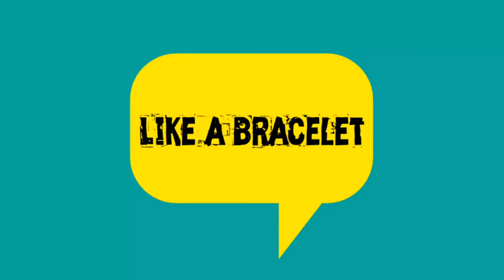Yung Johnster & Jona$ - Like a Bracelet [Official Music Video] (stop motion)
(Official Lyrics)

[Intro: Yung Johnster]
pull up to the club like a caveman
spiders on my skin like a spray tan
riding with the boys like a gay man
I just want the head like king Paimon

[Chorus: Yung Johnster]
Elevated spit like a face lift
Imma paint her face like a racist
Running out of weed it's like my patience
I'm a takeoff just like a spaceship
Just caught a buzz I'm a chase it
Crash like a trainwreck I just left the station
Angry off the bars I go apeshit
She wasted cuts on her wrist like a bracelet

[Verse 1: Jona$]
Bracelet
Standing still like stasis I spaced it
Around the world like places
The Count I'm like the famous myth
I take a sip like I take it in
Money like the Vegas strip
Water like a naval ship
Black beamer like what range you in
I'm like that
Walk up on this shit like it's the right track
And they can't kick it with the dogs like they got bite back

[Verse 2: Yung Johnster]
keep a blade like I'm carving
I'm in the cuts like I'm sparring
I eat a beat like I'm starving
Give her the least like a farthing
I'm on the drugs like Chris Farley
I roll the weed like a Harley
Bring the Jim beam like a party
She forgave me like I'm sorry
I'm playing with her like a slinky
I had to use my pinky
And my weed be kind of stinky
And I'm in her mouth like a motherfucking binky
Sipping muddy like a pig I'm like a cop's son
I'm off two I'm acting like I'm off one
Rolling up the backwoods like a dropped cup
Blow up like a popcorn how I popped up

[Verse 3: Jona$]
Bleed out like a nosebleed
The pack smelling like goat cheese
I'm packed out like a dope fiend
I'm high up like a rope swing
I'm kind of fucked up like a geek
You follow my way like a sheep
I'm on a tirade like a king
You steal my swag like Trying to be me
Preaching like the pastor
Like sonic my car faster
Test me like the class nerd
The best and you act like the worst
In Quahog
Smoking weed and smell like that aroma
I'm so gone
I'm in the whip it's looking like a rover

[Outro: Jona$]
I just pulled up on his block like the mailman
Gate keeping all this drip it ain't for sale man
Drugs got me slow like a snail man
why you trying to test the nerd like you failed man
Reckless like we don't care
Just copped some new kicks like a dope pair
Ecstasy in my veins like I ain't sober there
And you know my wrist frozen like a polar bear

Prod. Jonasbeats